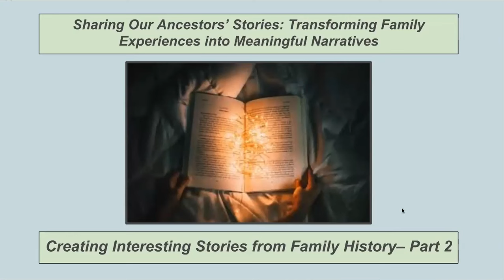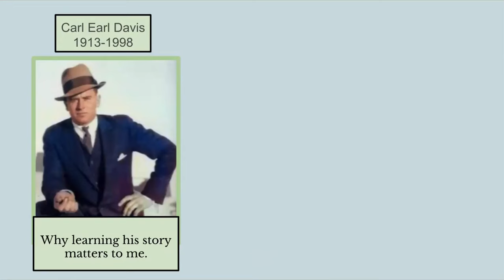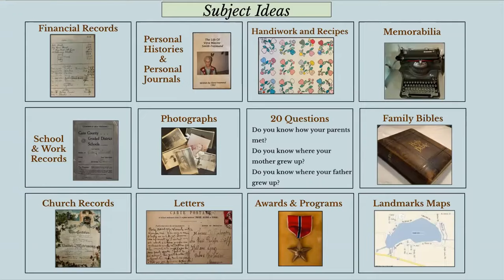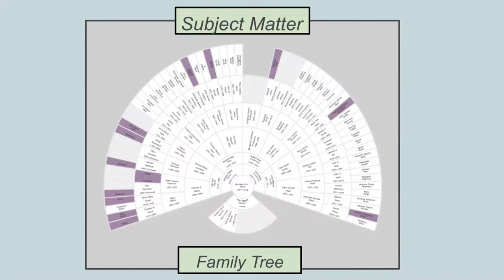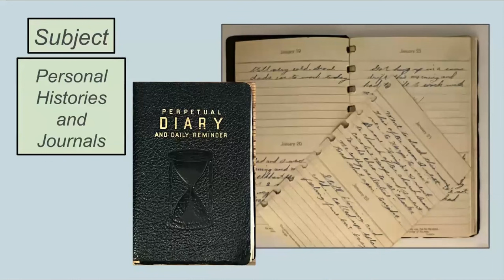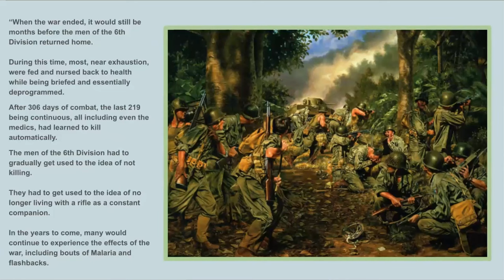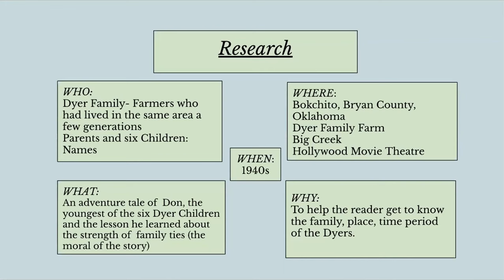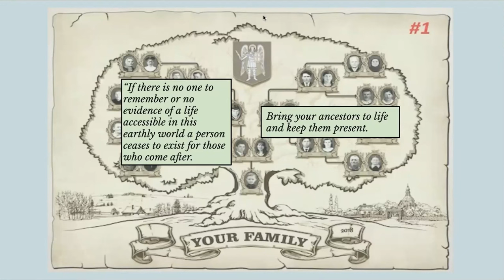Transforming Family Experiences into Meaningful Narratives, Part 2 – Michelle Karren (19 Nov 2023)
Complete Title: Sharing Our Ancestors’ Stories: Transforming Family Experiences into Meaningful Narratives, Part 2 – Michelle Karren (19 Nov 2023)

Michelle Karren discusses the value of meaningful stories, how they benefit children and adults. She also discusses ways that you can take an ancestor’s story, a piece of memorabilia, pictures, a recording or any other object and create a story that will be interesting and engaging to their descendants.